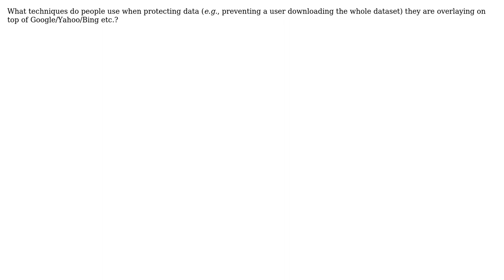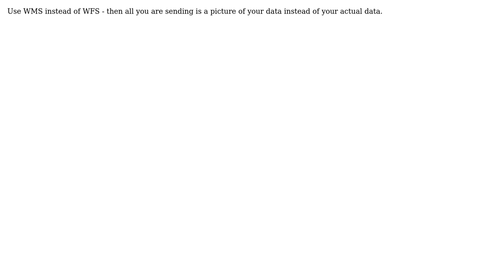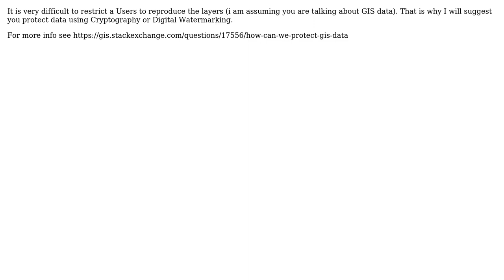GIS: What is the best way to protect data online? (5 Solutions!!)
GIS: What is the best way to protect data online?

With thanks & praise to God, and with thanks to the many people who have made this project possible! | Content (except music & images) licensed under CC BY-SA | Music | Images & others | With thanks to user whuber user stachu user Mapperz user Jx2000 user iRfAn user Ian Turton user cwhite and the Stack Exchange Network Trademarks are property of their respective owners. You are responsible for your own actions.